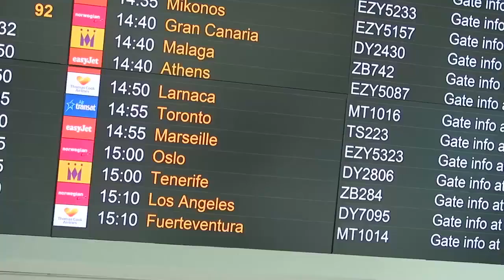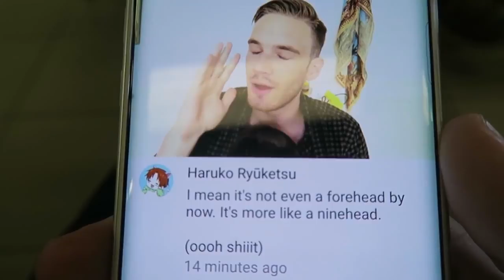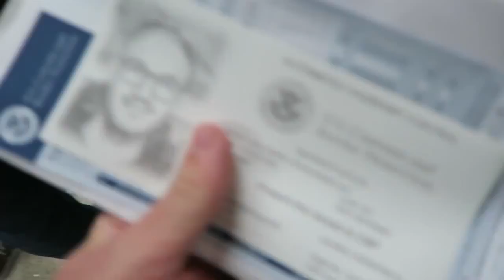THE WEIRDEST PIZZA.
Starting something new!

Download the game I played
Zombuster:

Thanks for being a bro!
BROFIST .